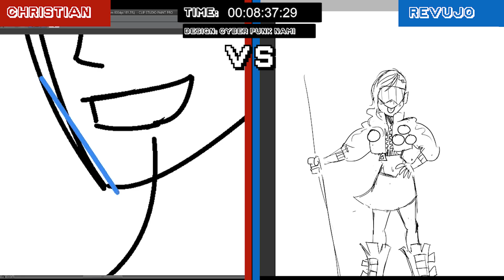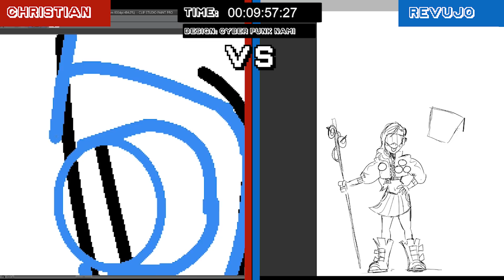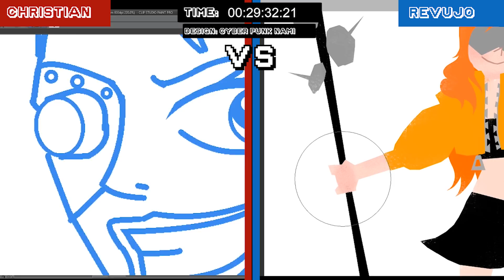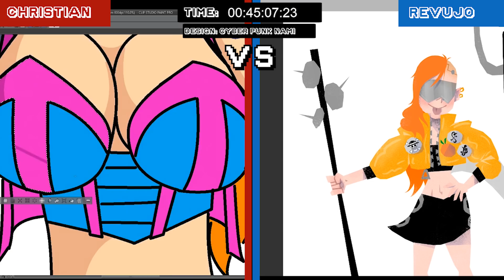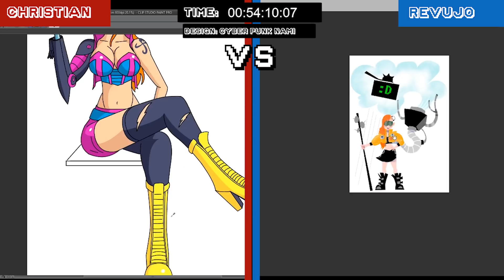CYBER PUNK NAMI: Design Wars w/Revujo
Two artists battle it out to come up with the best design for the concept chosen by you.